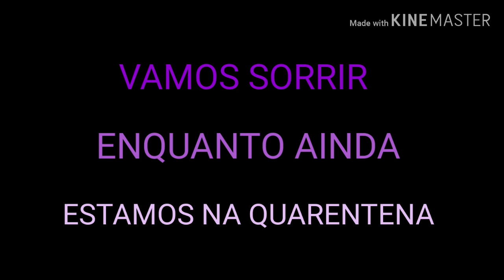VAMOS SORRIR - CENAS DO FILME TITÂNIC - A MODA BRASILEIRA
BOA NOITE MEUS AMIGOS,,HOJE RESOLVI POSTAR UM VÍDEO BEM CURTINHO,, SÓ PARA ALEGRAR A NOITE DE VOCÊS.